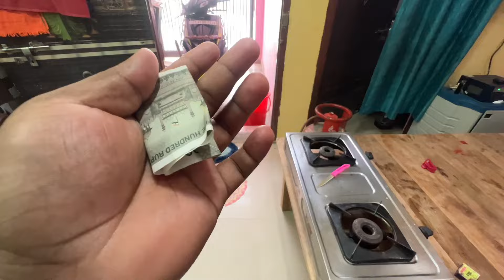घर से भगाए हुए इंसान को इतना महंगा घर मिला 😭 | आधी रात को चमत्कार हुआ था 😭😭🙏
घर से भगाए हुए इंसान को इतना महंगा घर मिला 😭 | आधी रात को चमत्कार हुआ था 😭😭🙏  Raja Vlogs dailyvlog

Facebook page मैने घर कितने मे खरीदा वीडियो का लिंक देखिए